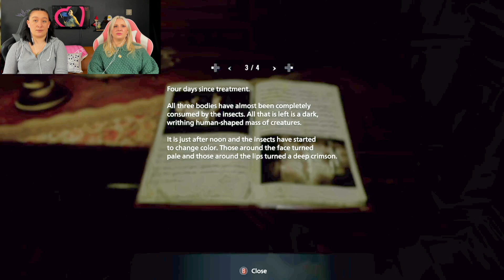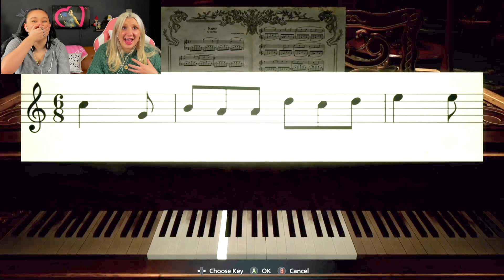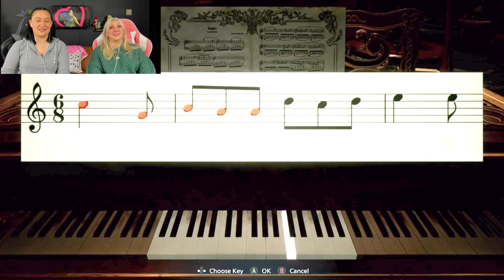hey ladies ;) | Resident Evil 8 Playthrough Part 2